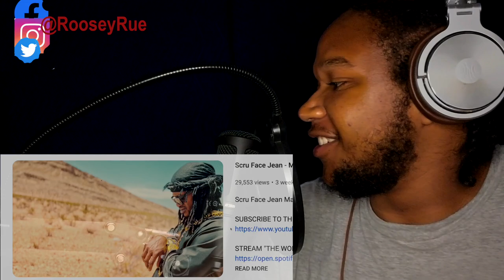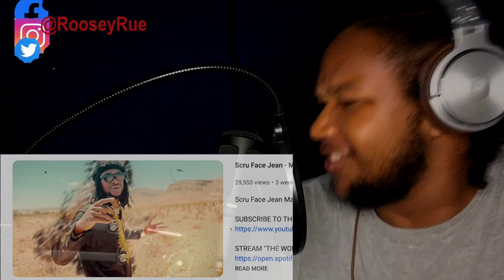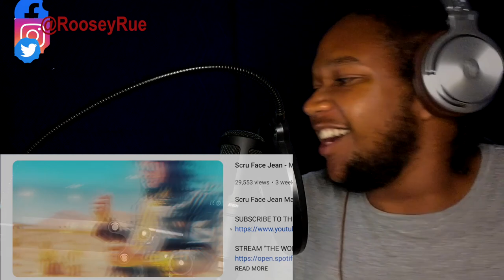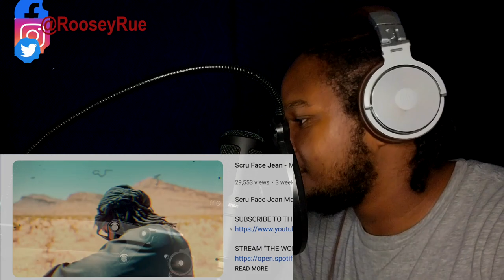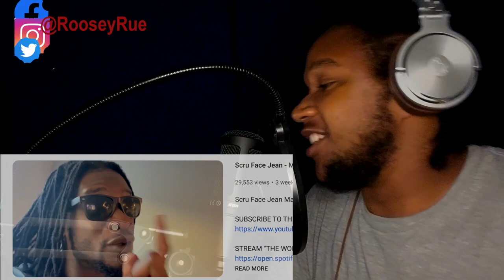RAPPER REACTS to Scru Face Jean Mansa Musa Official Music Video REACTION